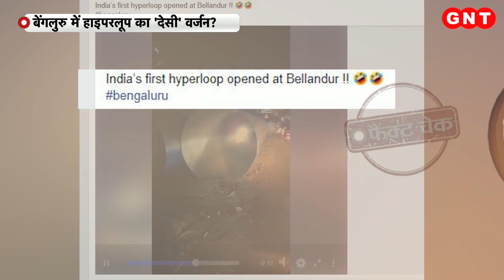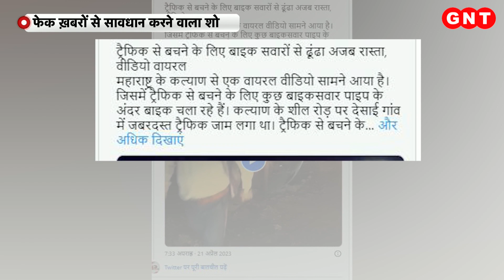Fact Check: Bengaluru में Hyperloop का देशी वर्जन ? जानिए Viral हो रहे Video की सच्चाई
सोशल मीडिया पर एक वीडियो को शेयर किया जा रहा है, जिसमें कुछ लोगों को एक पाइप से निकलते देखा जा रहा है. इस वीडियो को बेंगलुरू ट्रैफिक समस्या से जोड़ते हुए खूब शेयर किया जा रहा है। कुछ यूजर्स इस वीडियो को बेंगलुरु के बेलंदूर शहर का बता रहे हैं. एक फेसबुक यूजर वायरल वीडियो को शेयर करते हुए लिखा कि &ldquo;बेलंदूर में खुला भारत का पहला हाइपरलूप !!बेंगलुरु।&rdquo; वायरल वीडियो जब तेजी से शेयर होने लगा तो गुडन्यूज़ टुडे की फैक्ट चेक टीम भी एक्टिव हुई. दावे की सच्चाई क्या है इसके लिए अपनी तहकीकात शुरु की.